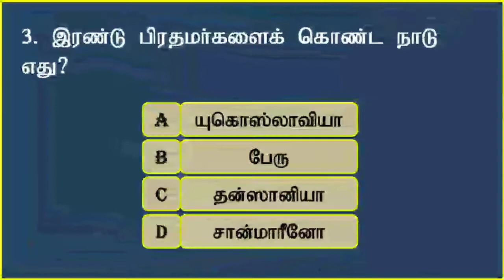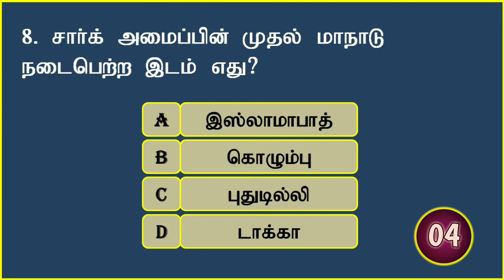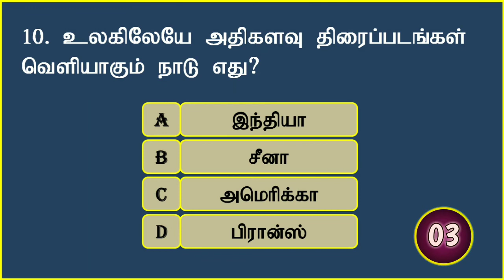தமிழ் பொது அறிவு வினா விடைகள் (2021) | Tamil GK Questions with Answers | GK in Tamil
general knowledge questions for tnpsc
tamil general knowledge questions
tnpsc question and answer in tamil pdf
tnpsc general tamil questions and answers
tamil question answer app
tnpsc group 4 general knowledge questions and answers in tamil pdf
tamil question answer
tnpsc gk questions and answers in tamil pdf
general knowledge questions in tamil
பொது அறிவு